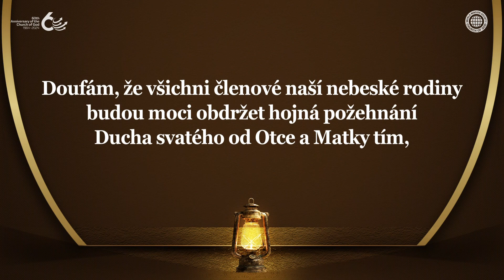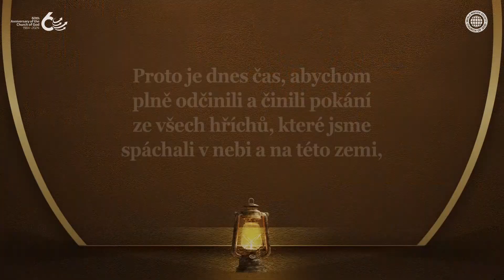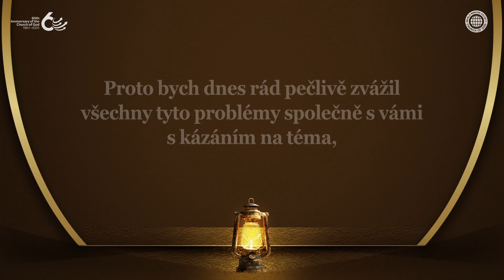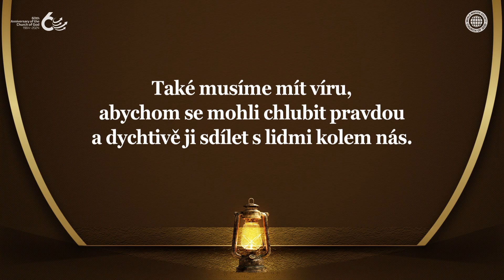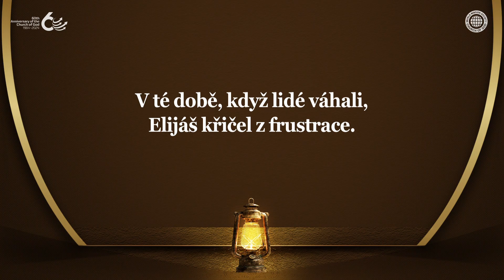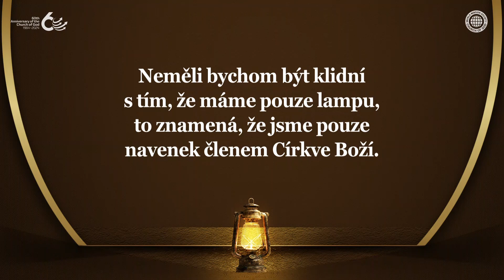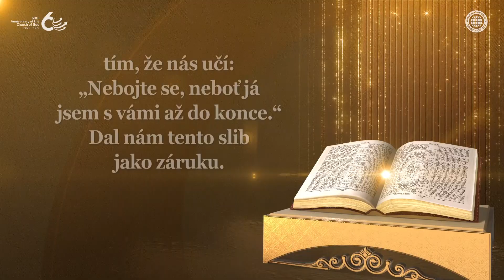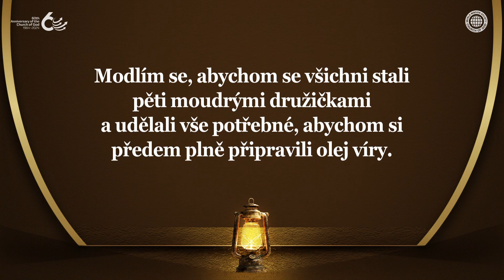Podobenství o deseti družičkách a důvěra v pravdu | Církev Boží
Svátek zamyšlení se nad sebou samými a díkůvzdání Bohu za jeho milost
V Den smíření může lidstvo obdržet milost odpuštění od Boha
za všechny hříchy, které spáchalo v nebi a nevědomky na této zemi,
tím, že bude činit pokání po dobu deseti dnů počínaje Svátkem trubek.
Je to požehnaný den, kdy se otevírá cesta k návratu do nebeského království.

Pravda Boží je lampa a víra, která osvěcuje temný svět, je olej
Stejně jako moudré družičky, které si připravily své lampy a olej pro svatební hostinu,
členové Církve Boží připravují své lampy s přesvědčením v pravdu nové smlouvy
a olej s pevnou vírou v Krista Ansanghong a Boha Matku,
a odvážně svědčí o jednoznačné pravdě celému světu.

Izajáš 41,10
Neboj se, vždyť já jsem s tebou, nerozhlížej se úzkostlivě, já jsem tvůj Bůh.
Dodám ti odvahu, pomocí ti budu, budu tě podpírat pravicí své spravedlnosti.